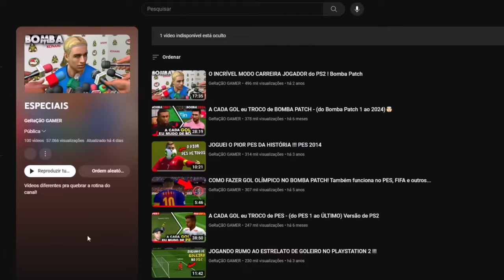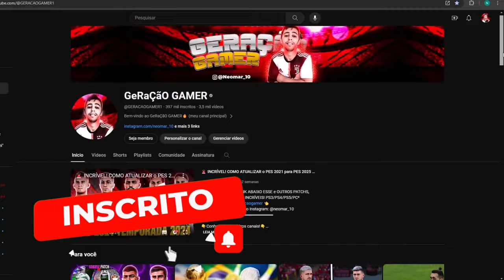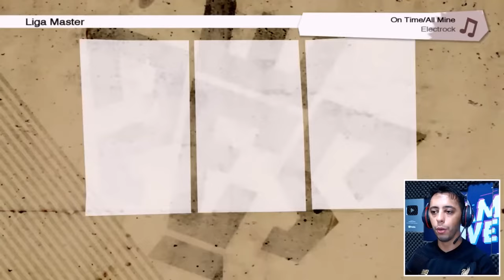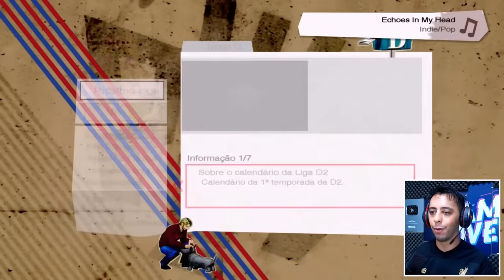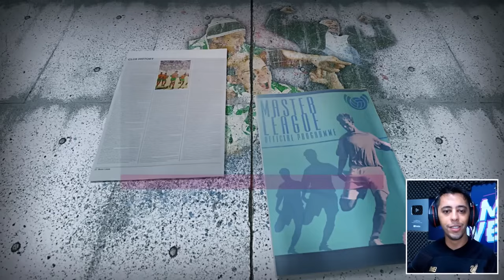JOGUEI a MASTER LEAGUE de TODOS os PES da HISTÓRIA!!🤯 (do PES 1 ao ÚLTIMO)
💡Dúvidas? Me chame no Instagram: @neomar_10

👇Conheça meus outros canais!👇
📷 *Me siga no Instagram* @Neomar_10